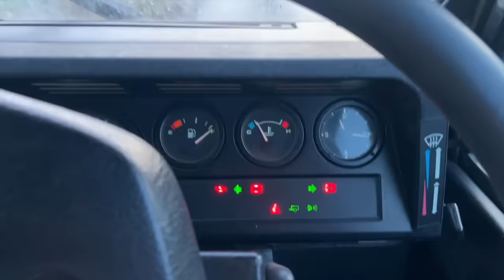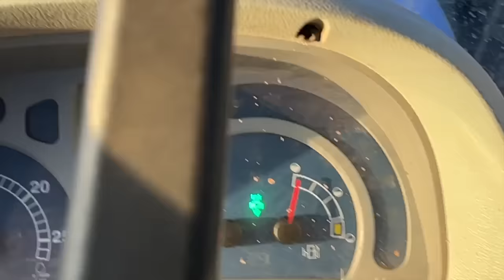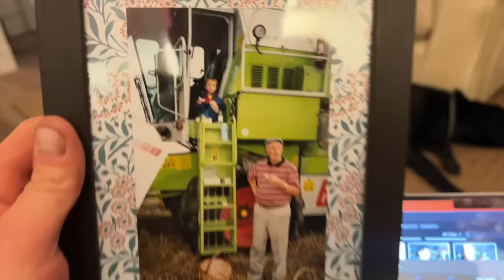In A Field After A Wild Wet Winter | Hunting Pigeons | Calfs Thick And Fast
Slide by Goo Goo Dolls, License ID: OMWwM0Og48L